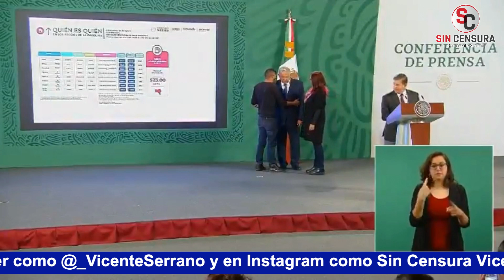COMO JUAN POR SU CASA, HOMBRE SE SUBE AL TEMPLETE DE MAÑANERA PARA HABLAR CON AMLO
Como Juan por su casa, un hombre se subió al templete de la mañanera para hablar con el presidente López Obrador. La responsable de Atención Ciudadana Leticia Ramírez dio a conocer que se trata de una persona de 31 años que fue a denunciar una injusticia contra él y que se está investigando cómo entró. Por su parte, el mandatario aseguró que no tiene nada qué temer, pues está del lado de la justicia